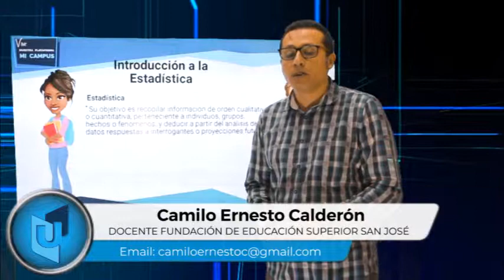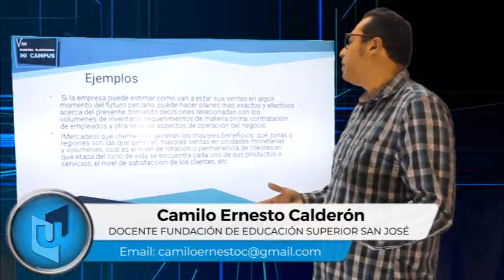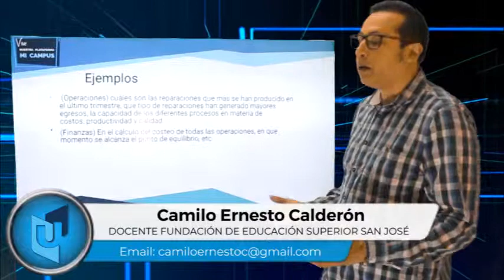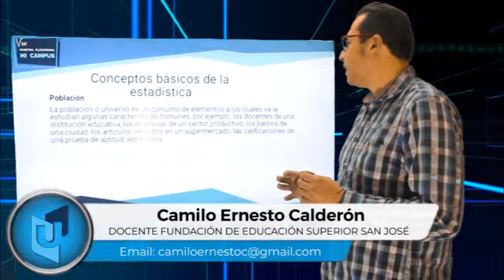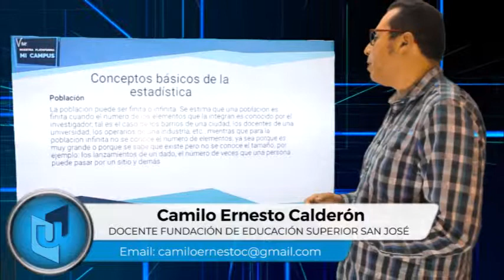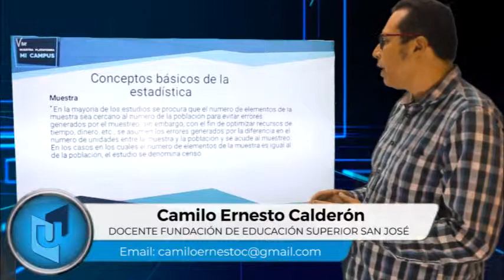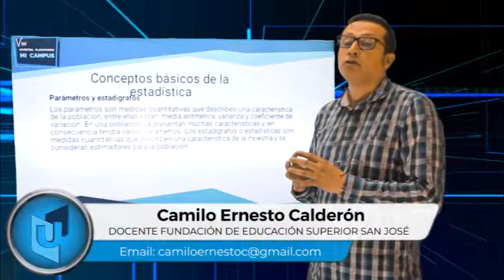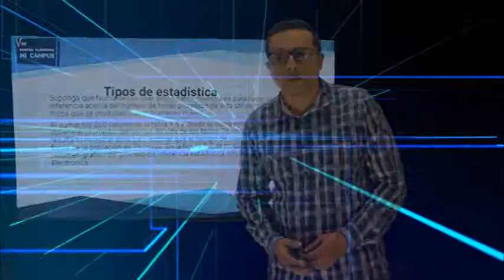CAMILO ERNESTO CALDERÓN MATERIA ESTADÍSTICA DESCRIPTIVA TEMA INTRODUCCIÓN A LA ESTADÍSTICA